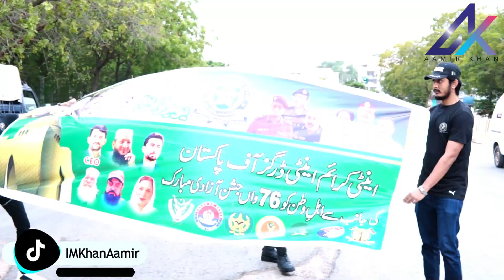Special Interview from Anti-Crime Anti-Drugs of Pakistan | Aamir Khan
اینٹی کرائم اینٹی ڈرگز اف پاکستان سے خصوصی گھفتگو
I'm Aamir Khan | Anchorperson | Special Correspondent | Interviewer | Podcast | Political | Economic | Social Media | Social Media | Future of Work | Metaverse | Web3 | VR | Technology | Leadership Discussions and Monologues on Global, Middle Eastern and Pakistani Current Affairs and History, Ethnic, Religious and Sectarian Issues